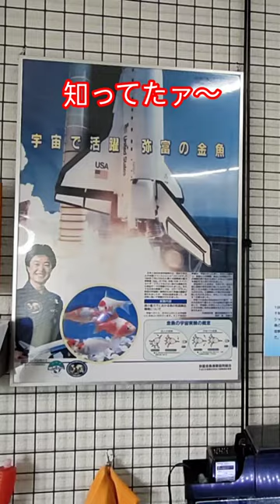[金魚] 知ってたァ〜 金魚も宇宙に行ったんだよ！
弥富金魚水族館には色んな金魚達が居ます。長尺の動画もあります😝